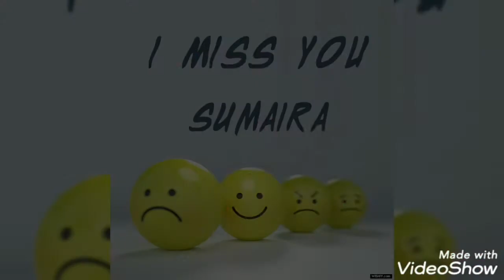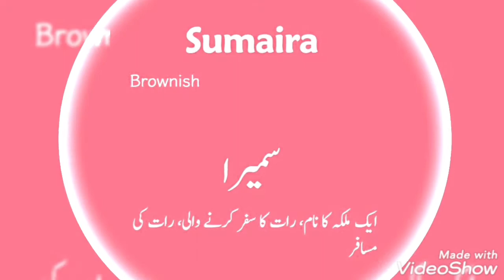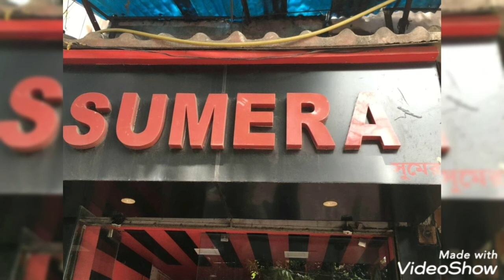❤Sumaira❤name whatsapp status video||Sumaira name meaning||unique status video with poetry💖